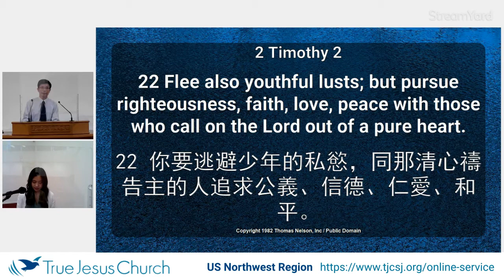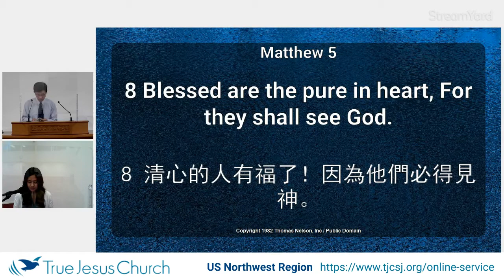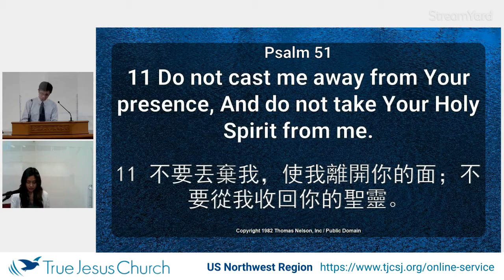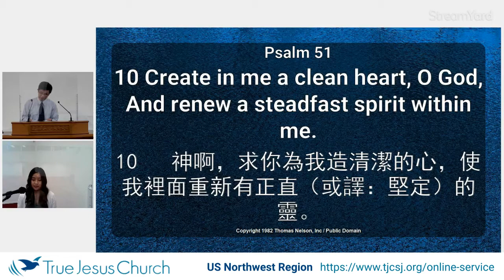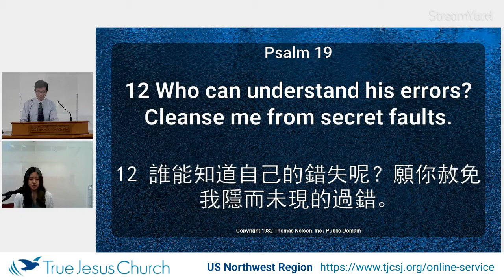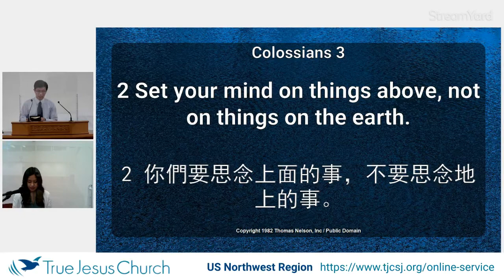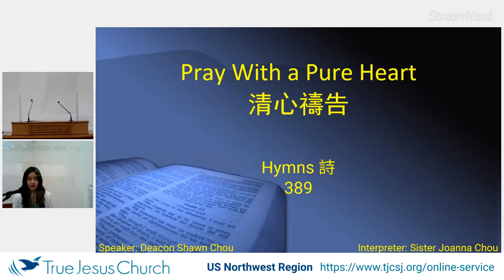Pray With a Pure Heart / 清心禱告 2021/09/26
True Jesus Church of San Jose

Evangelical Services and Spiritual Convocation 9/23-9/26
Session 15
Sept 26, 2021
Dn Shawn Chou

Evangelical Service Topic 佈道會主題:
A New and Living Way of Life 一條又新又活的永生路

Spiritual Convocation Topic 靈恩會主題:
A Better Faith 更美的信仰